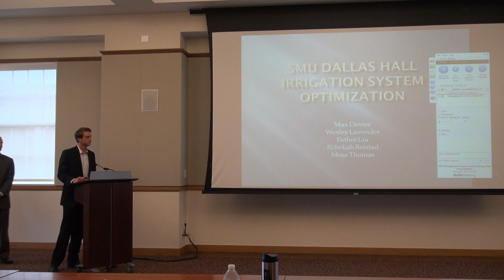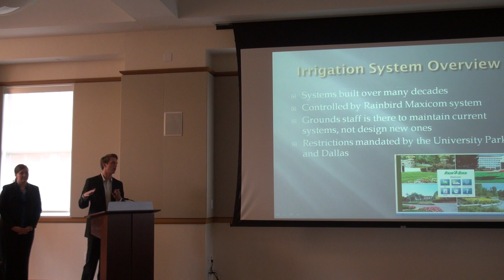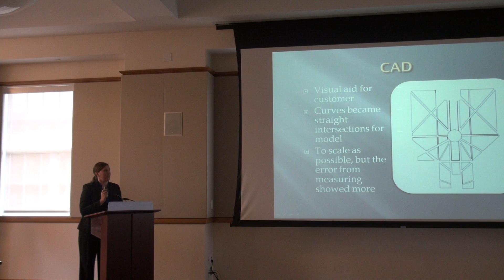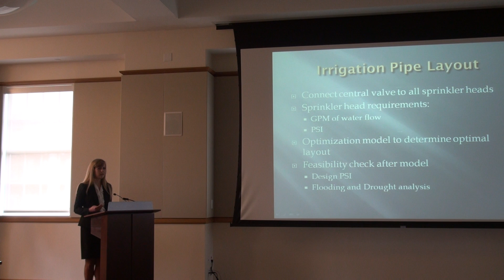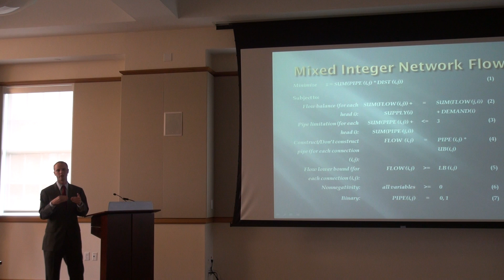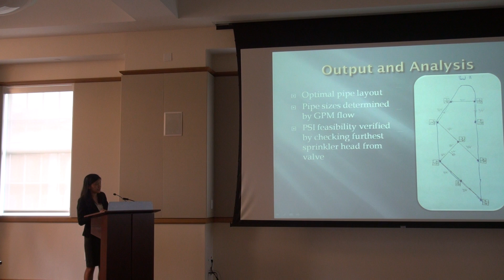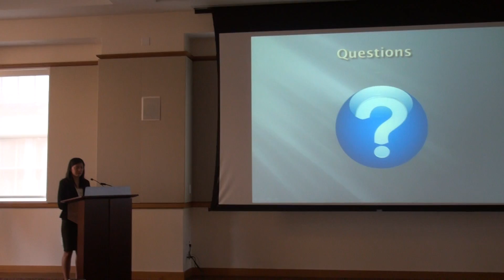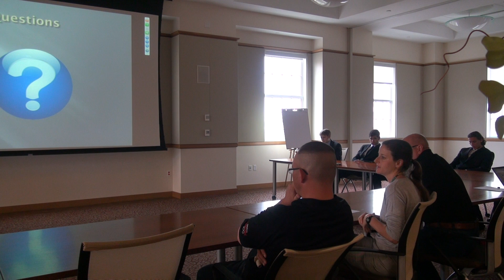SMU Dallas Hall Irrigation System Optimization - 20130510075906